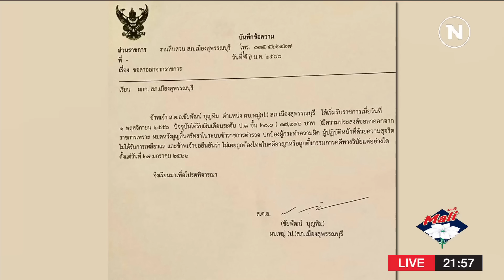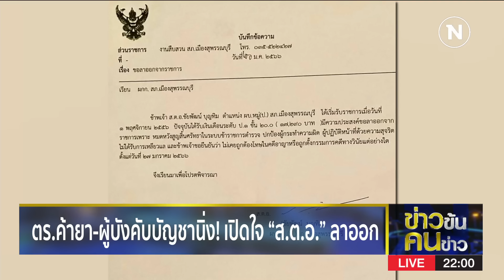ตร.ค้ายา-ผู้บังคับบัญชานิ่ง! เปิดใจ "ส.ต.อ." ลาออก | ข่าวข้นคนข่าว | NationTV22